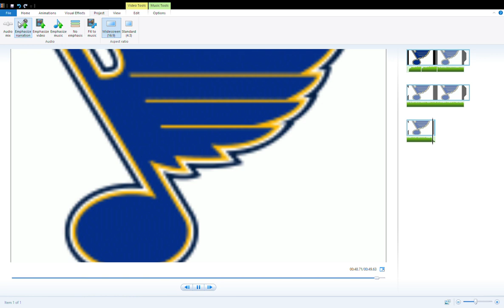Clevland Blues 2020-21 MSHL GOAL HORN (Updated since 8/08/2020)